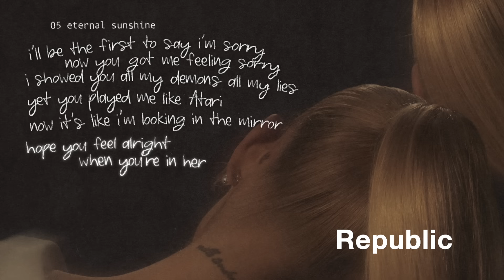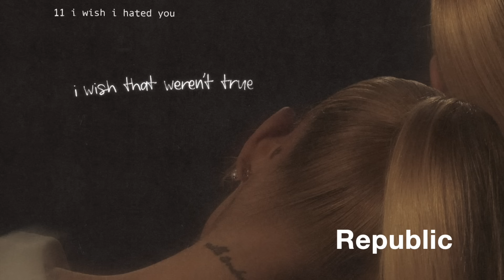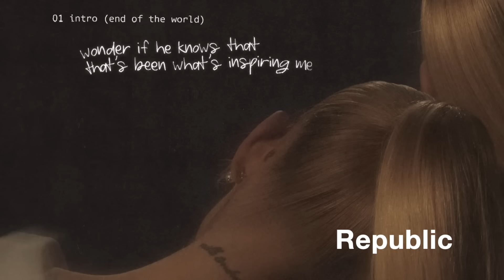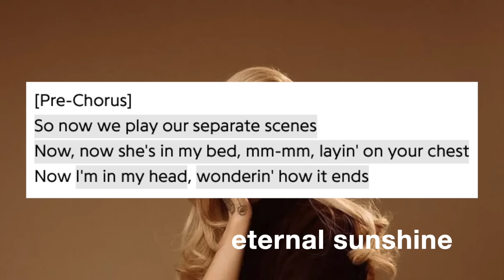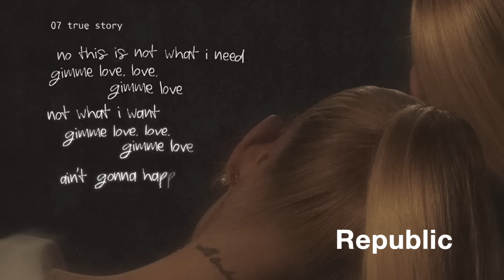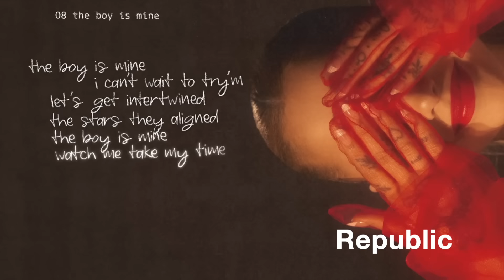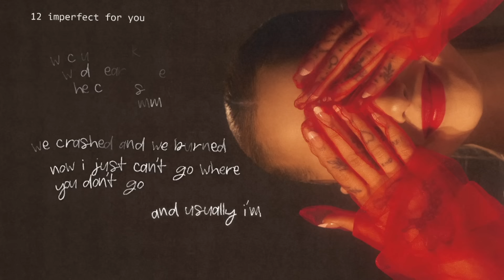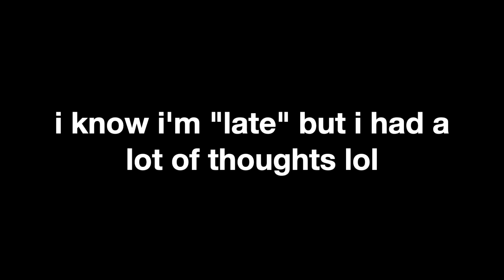Is Eternal Sunshine Ariana's Best Album Yet? (Maybe) | Review + Anaylsis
To some people's surprise, Ariana Grande's 7th album may be her best record yet. In terms of lyricism, production, and even concept, AG7 has proven to be her most defined yet. In this review, we'll look at some of the bigger themes of Eternal Sunshine and go track-by-track to uncover some of the hidden meanings and smart lyricism behind this stunning pop record. We'll also drag "yes, and?" being the lead because what the hell lol